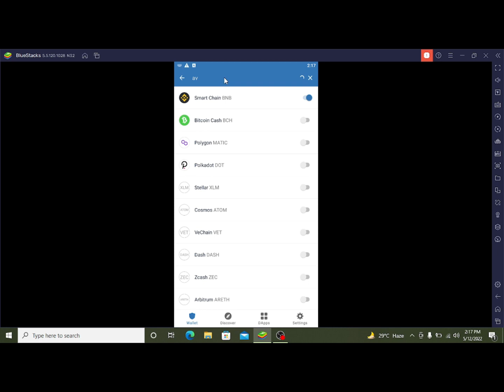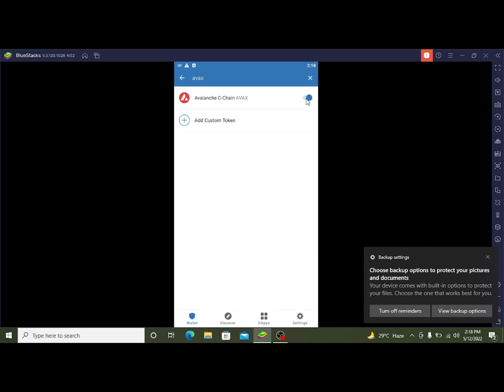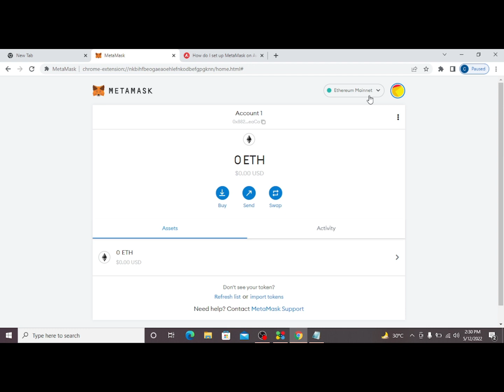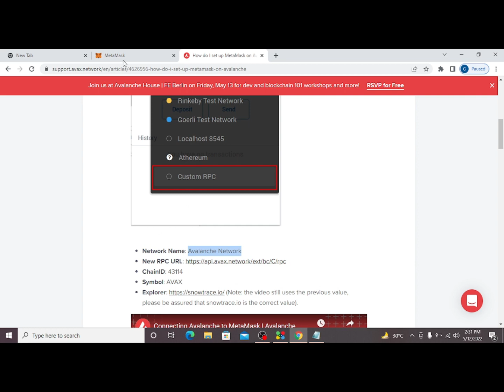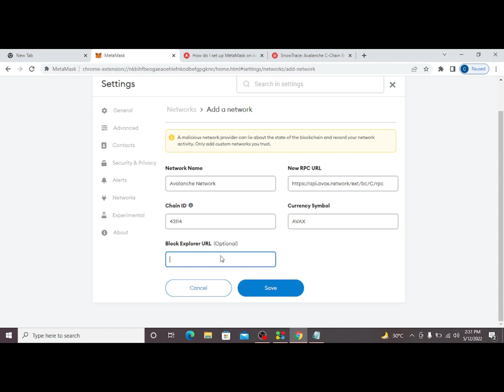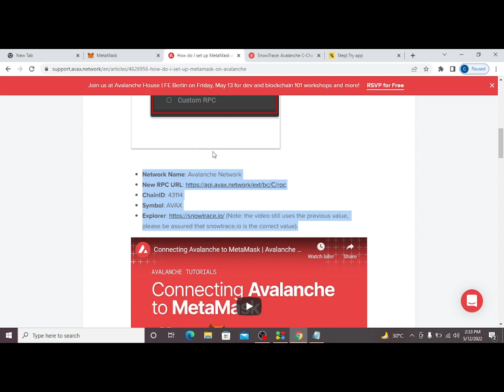Avalanche C Chain for Trust Wallet and Metamask | Avalanche C Chain for Step App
For Metamask Put Below Information

ChainID: 43114
Symbol: AVAX